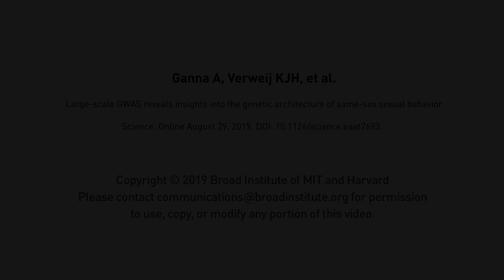What did this study find?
Ben Neale (Institute Member, Broad Institute; Associate Professor, Harvard Medical School) discusses his study on the genetic architecture of same-sex sexual behavior, which was published in Science.

The study finds that same-sex sexual behavior is influenced by both genes and non-genetic factors, with thousands of genetic variants that each have a small influence and together explain only a minority of the trait.